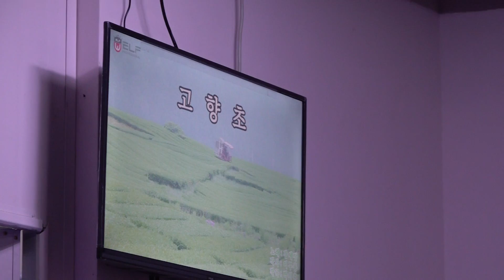가수 류성 고향초